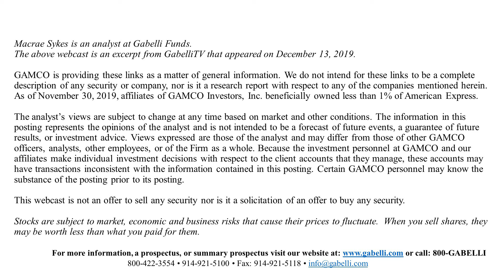American Express [AXP] – Gabelli Funds Analyst Macrae Sykes (12.13.2019)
My name is Macrae Sykes and I am an analyst with Gabelli Funds.
This week we hosted a meeting with American Express management at our Rye headquarters.

American Express is an iconic financial services brand with leading consumer and commercial businesses including its flagship product, the platinum card.  Shares of the company are trading around $120 per share times 820 million shares for a market capitalization of 100 billion.

We continue to like the shares and the long-term fundamental outlook.

Since taking over as CEO two years ago, Steve Squeri, has run a more focused integrated platform.  He has consolidated reporting units for efficiency and improved margins through organic growth and cost discipline.

With nine straight quarters of strong results, the firm has demonstrated its global strategy is working with a focus on less competitive markets with faster growth.  One country of note is Japan, which is growing mid-teens and benefitting from a government led movement to digital acceptance.  The firm’s brand and scale also provide significant competitive aspects to drive share gains.

In summary, management is confident in its mix to expect 8%+ top line revenue growth.  With additional operating leverage and 4%+ accretion through repurchases, the company should generate low to mid double digit EPS gains going forward with the potential for faster growth as the firm’s business mix moves more overseas.  With a low multiple and current visibility we believe the shares offer a compelling opportunity.